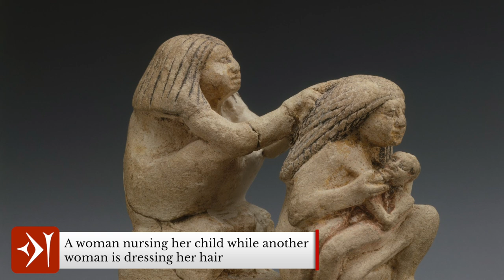The Role and Lives of Women in Ancient Egypt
In Ancient Egypt, compared to many other ancient cultures, women had it pretty well off. They were fairly equal in all things except for their occupations where men were in positions of authority like part of the government, the king, a general, and head of the family, and women worked in domestic spheres. With that being said, women still held considerable autonomy, power and authority. Women could marry who they wanted then choose to divorce them, they could hold land and property, travel, and to some extent, choose their profession. Not to mention female deities oversaw important responsibilities in Ancient Egyptian religion or, as it is known today, mythology.

It was not only as clergy (like the God's Wife of Amun) that women could hold respected positions in society, no! Once a woman completed her training and became a scribe, they could choose to become a priestess but they could also become a teacher or a physician, in fact, female doctors were highly respected in ancient Egypt. However, becoming a scribe was long, hard work so most men and women who became scribes probably came from a family of scribes and followed the occupation of their mother or father.

— LOVE MY GREEK POTTERY PRINT? FIND IT HERE! —
Aster and Selene Shop

— LIKE MY SHIRT? FIND IT HERE! —

— CHAPTERS —
0:00​ Introduction
0:53 Women in Ancient Egypt
1:56 Women in Egyptian Mythology
4:51 Women's Work in Ancient Egypt
6:14 Women at Home in Ancient Egypt
7:57 Queens of Ancient Egypt
10:28 Outro

— ATTRIBUTIONS —
You can find all attribution and credits for images, animations, graphics and music